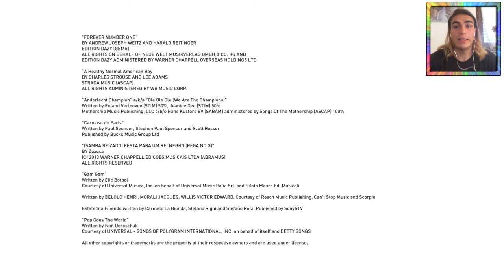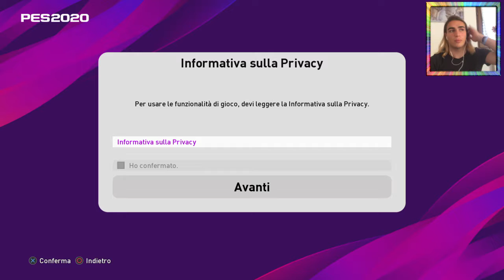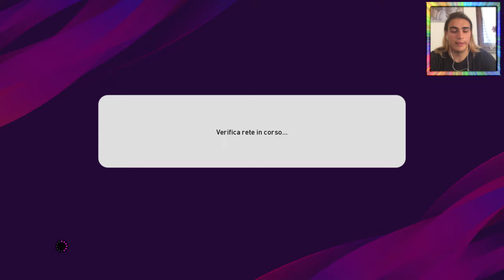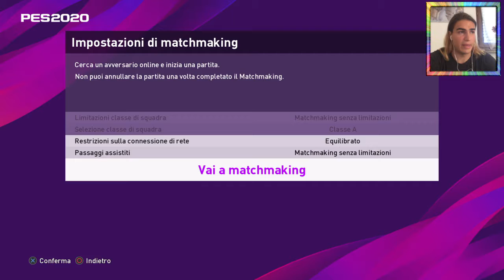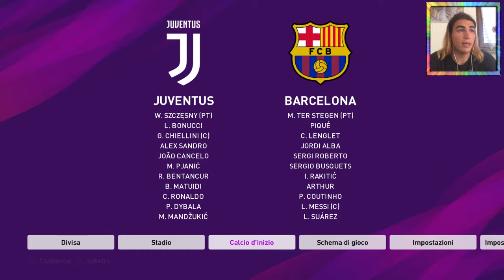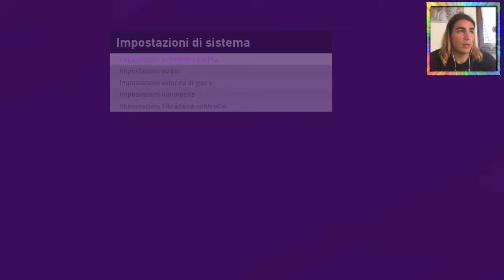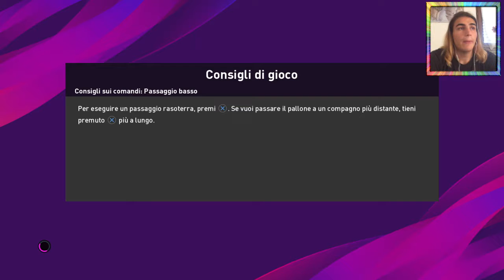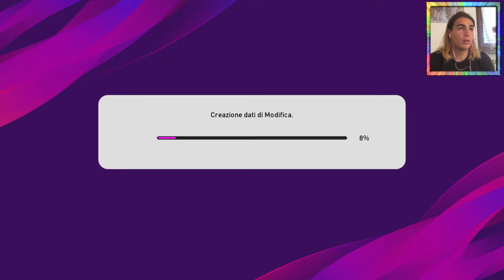PROVIAMO LA DEMO DI PES 2020!!! Prime impressioni e commenti